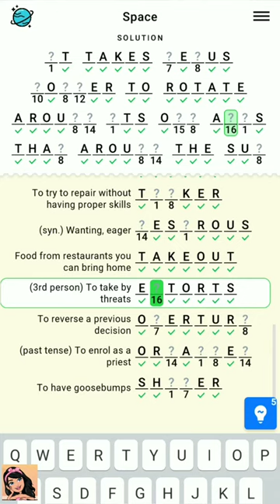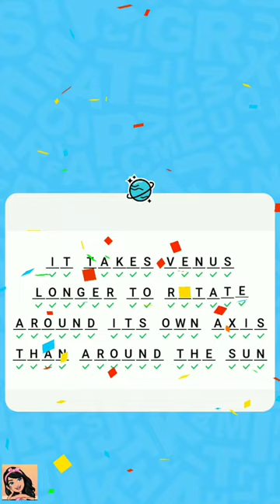Figgerits Game Space Level - 129 | Puzzle Game